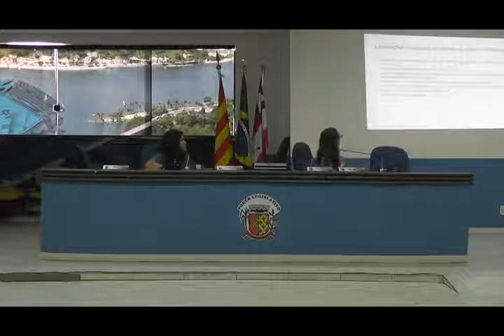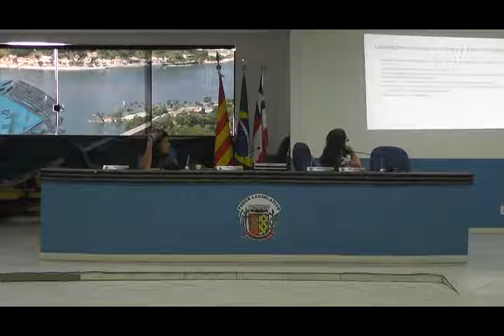1º Dia do Mini Público Semana da Mobilidade 15/09/17 (10/14)